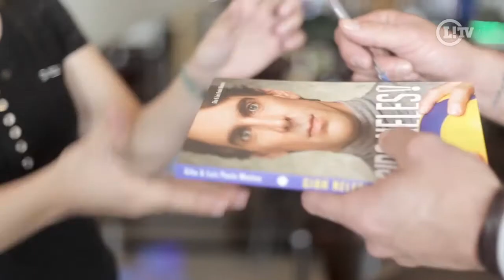Giba vira coordenador de time feminino e pede atenção às categorias de base do vôlei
Um dos grandes nomes de uma geração que ficaria marcada por dois vice-campeonatos olímpicos após o ouro em Atenas-2004, Giba hoje, aos 40 anos, acompanha as Seleções Brasileiras fora das quatro linhas. Vendo os times passarem por mudanças, o antigo camisa sete pede calma aos torcedores e afirma que só a partir de 2018 que será possível analisar melhor as situações de ambas as equipes.